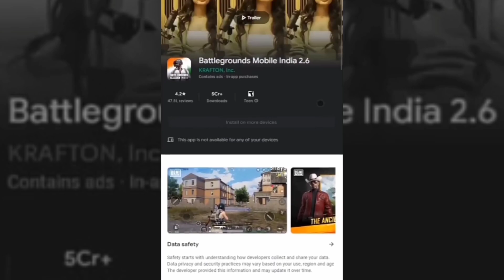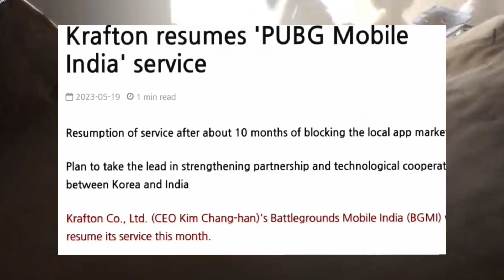NEW BGMI IS HERE!! ❤💗 COMMING SOON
Finally bgmi back on play store

how to make video viral
trending